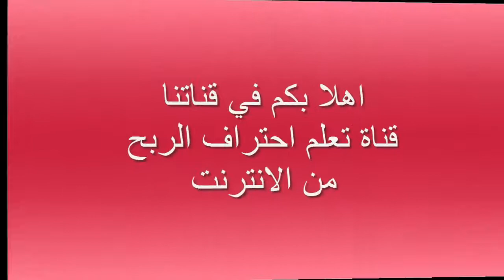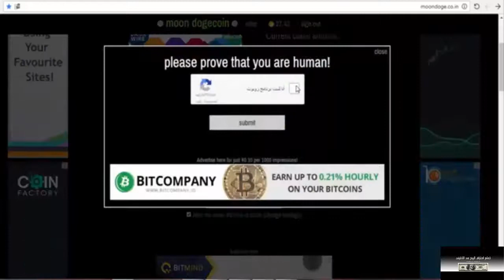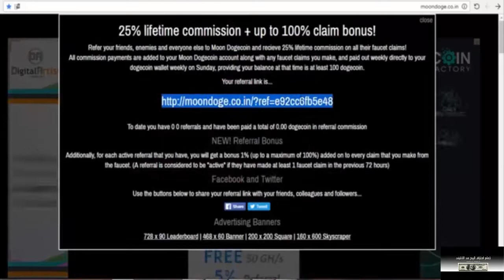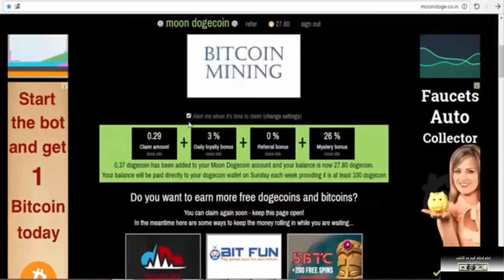شرح مضاعفه ارباحك في موقع moondogecoin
لا تنسى الالتحاق بنا على الفيسبوك :
▂ ▃ ▅ ▆ █ شروحــــات عن المواقع الصادقه والموثوقه █ ▆ ▅ ▃ ▂
▬▬▬▬▬▬▬▬(ஜ۩۞۩ஜ)▬▬▬▬▬▬▬▬▬